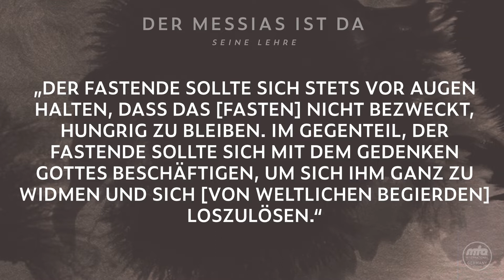Fasten: Gedenken Gottes | Aus den Schriften des Verheißenen Messias (as)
Einige Auszüge aus den Schriften des Verheißenen Messias und Imam Mahdi Hadhrat Mirza Ghulam Ahmad (as).

Entsprechend den Prophezeiungen gründete der Mudschaddid des 14. islamischen Jahrhunderts, Hadhrat Mirza Ghulam Ahmad (as) (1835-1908), die Ahmadiyya Muslim Jamaat im Jahre 1889 in Qadian (Indien). Er ist gleichzeitig der von allen Weltreligionen verheißene Reformer der Endzeit (die geistige Wiederkunft Jesusas und der Imam Mahdi), der die Welt durch sein Wirken innerhalb von 300 Jahren nach seinem Erscheinen zum Frieden führen wird.
Der Verheißene Messias (as) hat den Islam aus einer tiefen Depression wiederbelebt und ihn gegen falsche Anschuldigungen und die christlichen Missionsversuche im 19. Jahrhundert erfolgreich verteidigt. Dazu hat er die Wahrheit und Schönheit des Islam in über 80 Büchern dargelegt.

Kostenlose und kompetente 24/7 Islam Info-Hotlines:

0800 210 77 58 (deutsch)
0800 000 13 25 (türkisch)

Islamische Eulogien:

SAW steht für »ṣallallāhu ‘alaihi wa-sallam« d. h. »Friede und Segnungen Allahs seien auf ihm« und wird nur mit dem Namen des Heiligen Propheten MuhammadSAW gesprochen.

RA steht für »raḍiyallāhu ta‘ālā ‘anhu/‘anhā/‘anhum« d. h. »Möge Allah an ihm/ihr/ihnen Gefallen fnden« und wird im Anschluss an die Namen der Gefährten des Heiligen Propheten Muhammad (SAW) oder des Verheißenen Messias (AS) gesprochen.